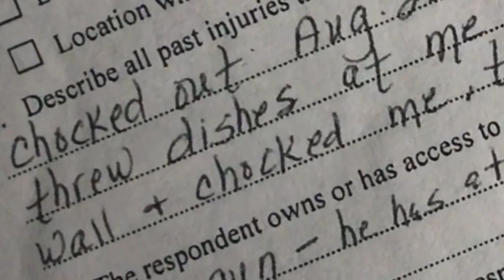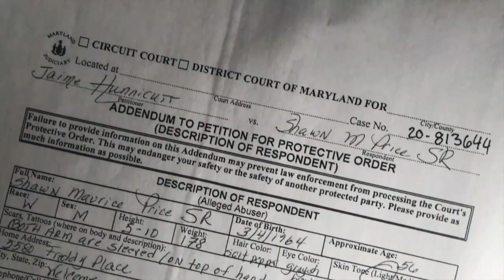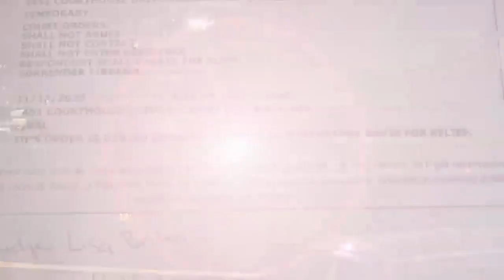WMAR 2 News Latest Headlines | June 27, 5pm